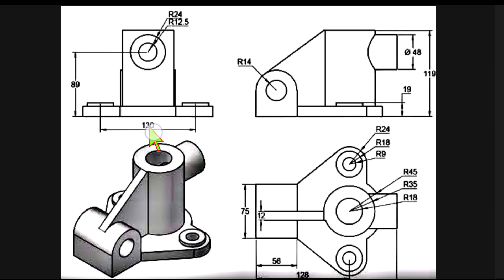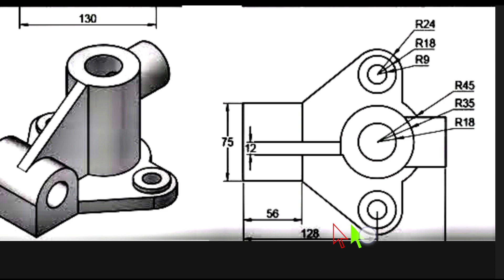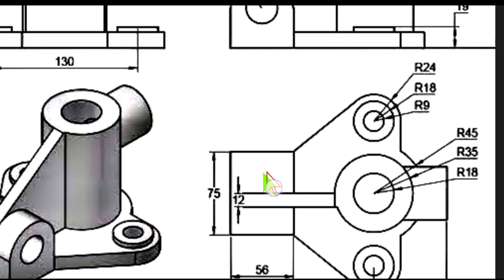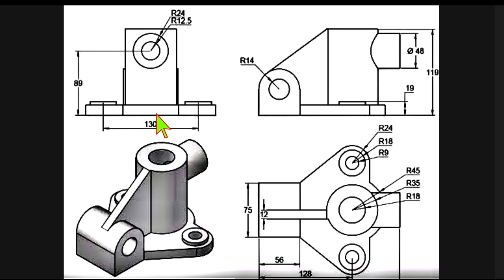besic mechanical engineering drawing learning hindi by manishswami